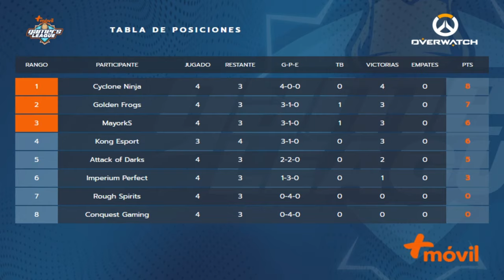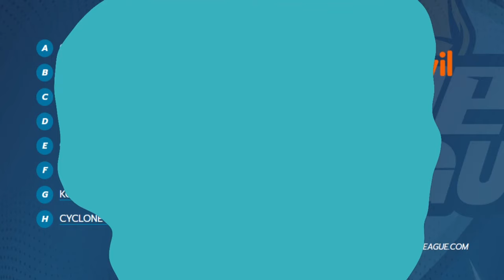+Móvil Gamer League Semana 5 Kong Esports vs Attack of Darks 2 0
5 Semana de La +Móvil Gamer League en Meltdown

Jazer121 Main Tank Capitan de Kong E-sports

PC
GPU: GeForce RTX 2080
CPU: Intel(R) Core(TM) i9-9900K CPU @ 3.60GHz
Memoria: 16 GB RAM
Windows 10